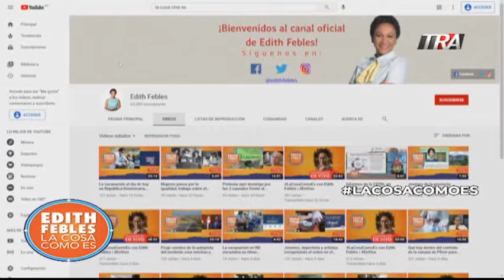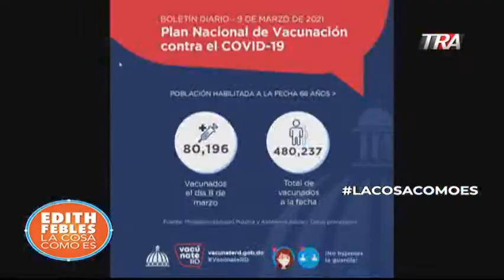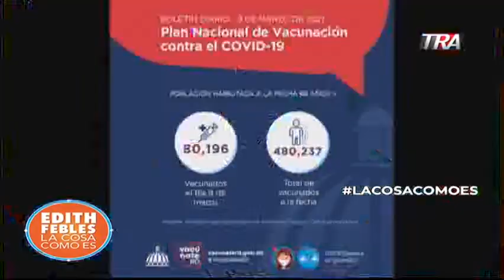José Peguero víctima de robo | Vacunación sigue avanzando y con buen ritmo | La Cosa Como Es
Canal Oficial Periodista Edith Febles